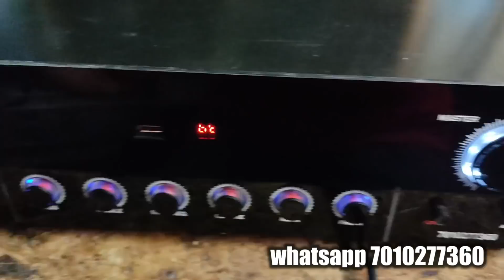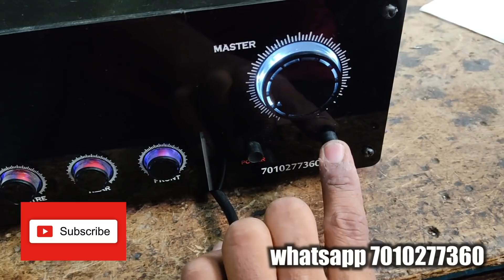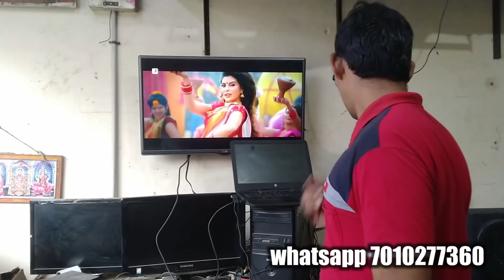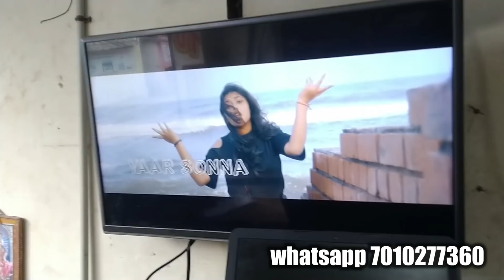1000W RMS Amplifiers Reupload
video re-upload because of low view from youtube